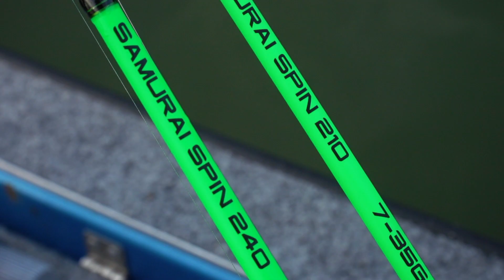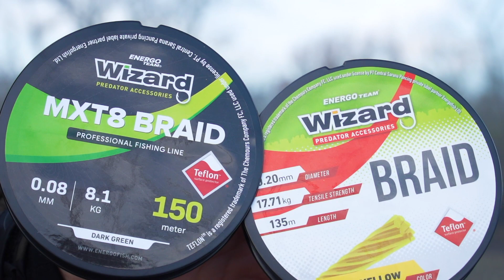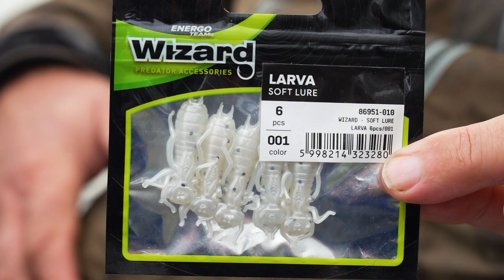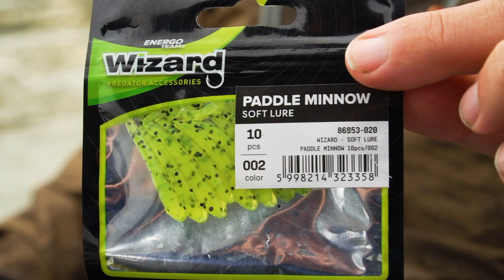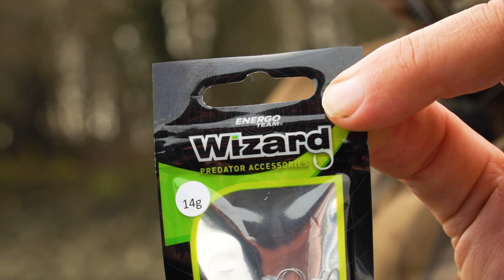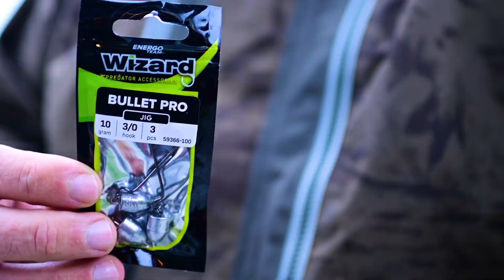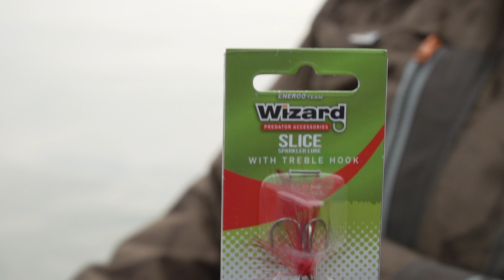Pergető tippek, trükkök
Vannak apró dolgok, amelyek befolyásolhatják az eredményességünket, most egy összefogó anyagot láthattok, benne a süllők, harcsák és a balinok is említve lesznek.